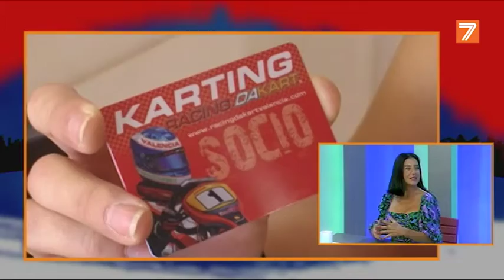V7 Show - Racing Dakart Valencia (20-12-2019)